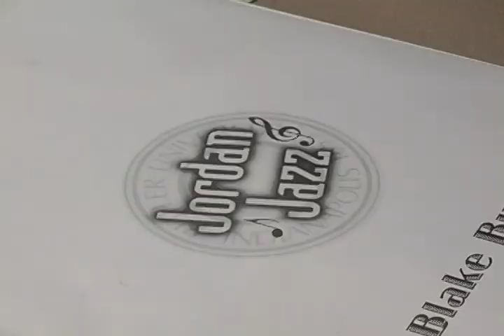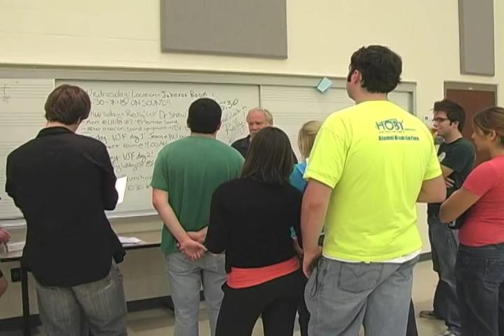Jordan Jazz and the Indiana Vocal Jazz Fest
The Butler Beat's very own, Stefanie Patterson, takes you inside Butler's jazz choir, Jordan Jazz and their preparation for the Indiana Vocal Jazz Fest.  The Vocal Jazz Fest takes place this weekend.